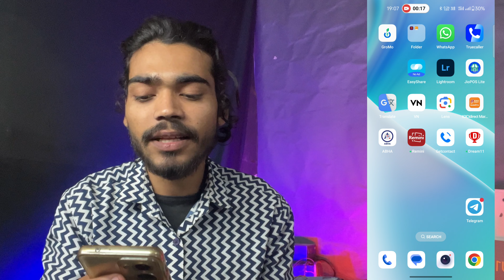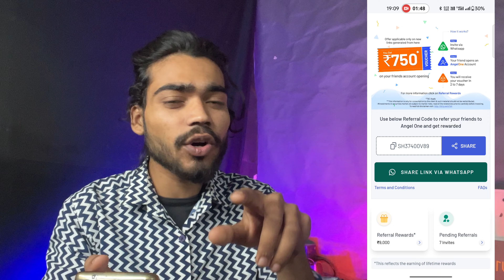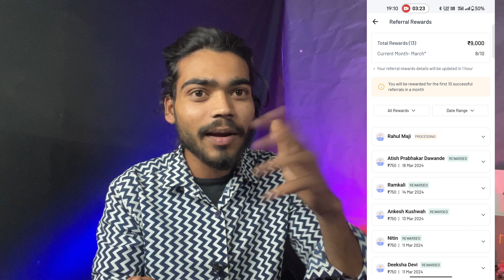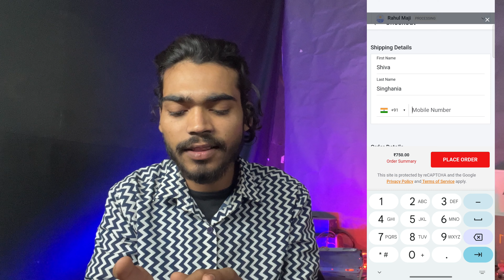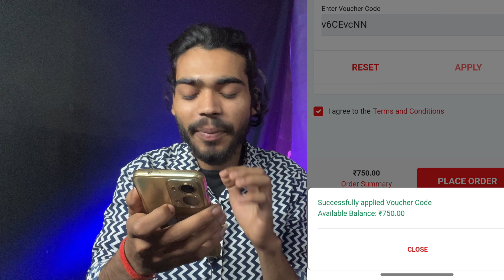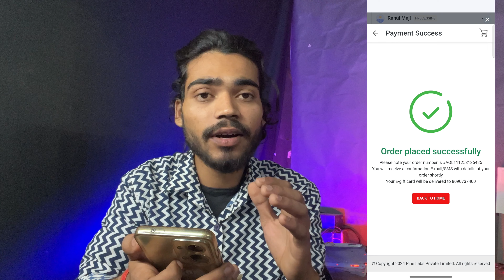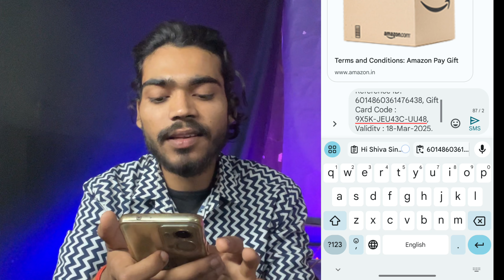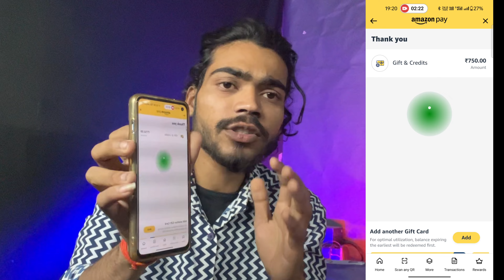angel one referral voucher redeem kaise kare ! angel one refer and earn withdrawal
_T&C Apply_

👉 some hastag about angel one:-
01. angel one referral reward withdrawal
03. angel one gift voucher redeem amazon
05. angel one refer and earn
06. angel one refer and earn new update
07. angel one refer and earn withdrawal
08. angel one refer code
10. angel one referral voucher redeem kaise kare
11. angel one se paise kaise kamaye
12. angel one voucher redeem kaise kare
13. how to redeem angel one voucher
14. how to redeem angel one voucher in bank account
16. angelone referral voucher redeem kaise kare
17. angel one refer and earn
18. angel broking refer and earn
19. angel one refer and earn 2023
20. angel one refer and earn new update
21. angel one refer and earn full process
22. angel one me refer ka paisa kaise nikale